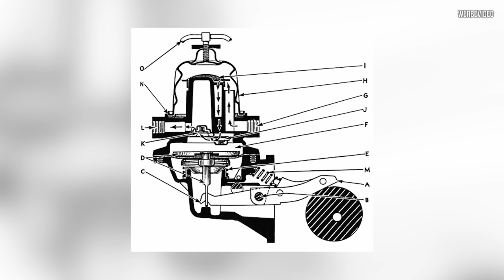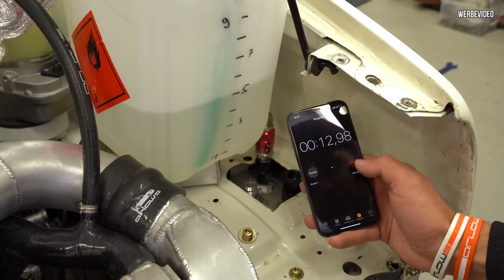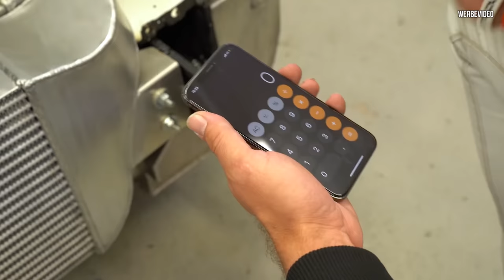B wie BENZINPUMPE! - Philipps TECHNIKON! #2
Wir starten mit einer neuen Videoreihe!

In dieser Videoreihe erkläre ich euch interessante Technik von A bis Z.

Heute geht es weiter mit B wie Benzinpumpe.